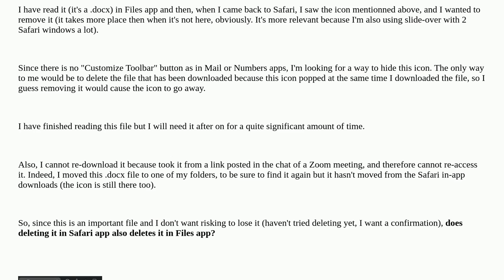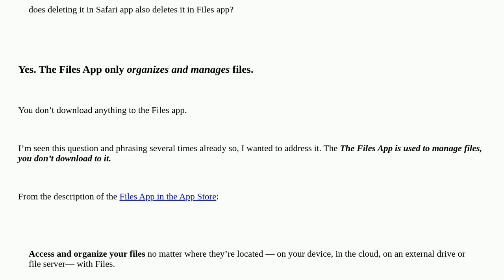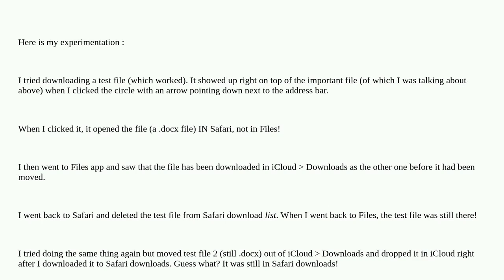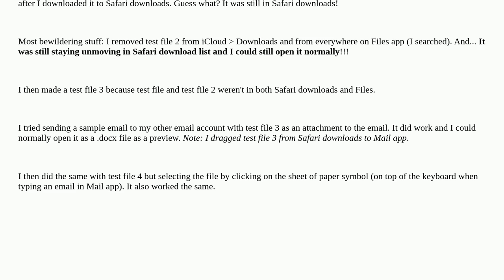Apple: Does deleting a file in Safari downloads also deletes it in Files app?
Does deleting a file in Safari downloads also deletes it in Files app?

A special thanks goes out to the awesome community

  files.app mobile-safari ipados ipad